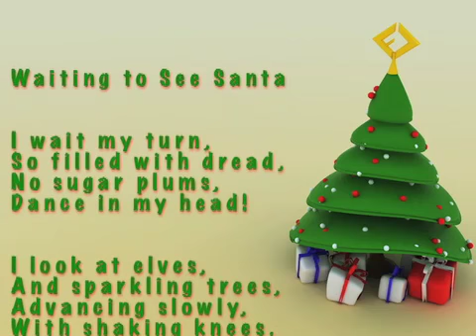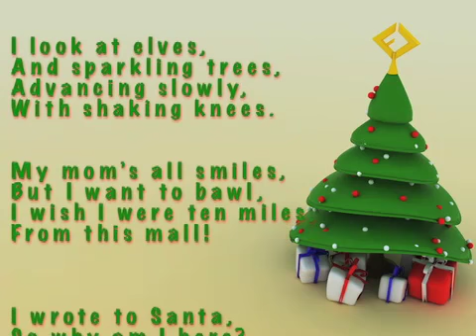Waiting for Santa_Internet.mov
A 3 Min video of our trip to the Palasides Mall waiting an HOUR to see Santa.